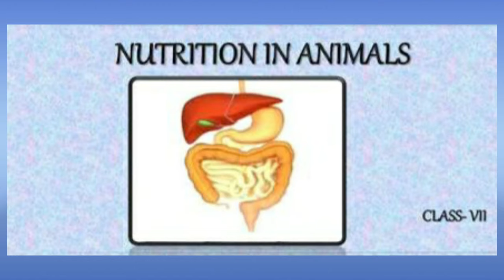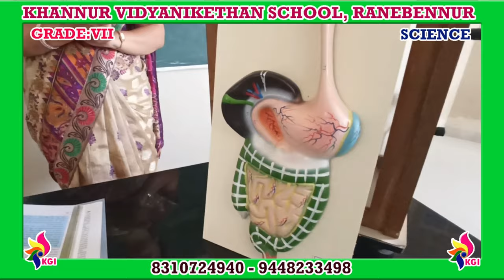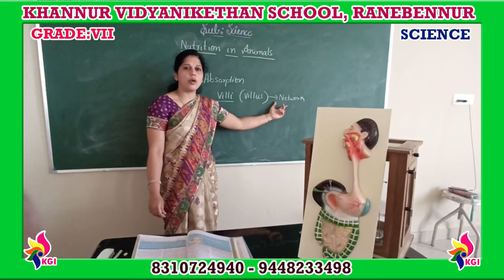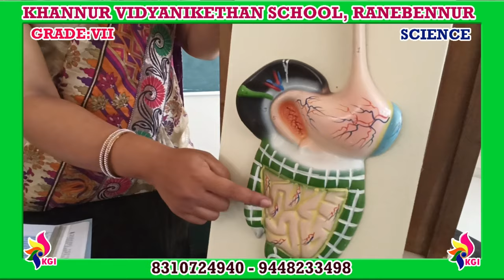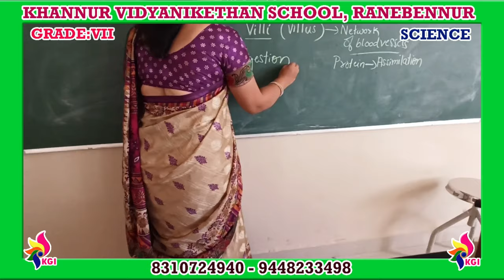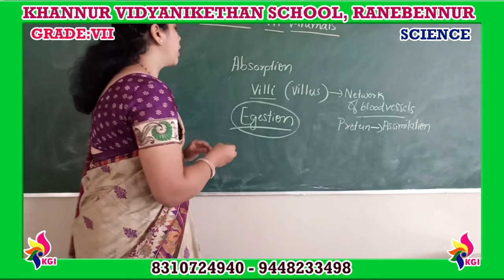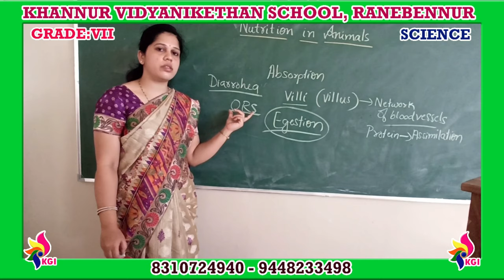Grade VII - Science - Chapter 2 - Nutrition in Animals - 2.3 - 17-07-2020